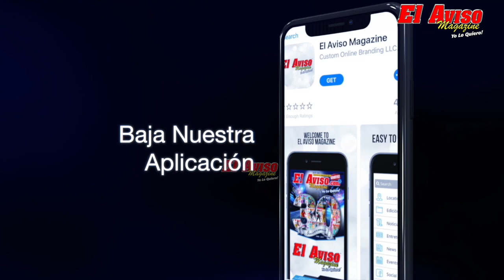DRA. ANA MARÍA POLO ES SECUESTRADA EN CASO CERRADO | El Aviso Magazine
Nadie se escapa de la violencia y la Dra. Ana María Polo narra como ella sufrió la violencia..